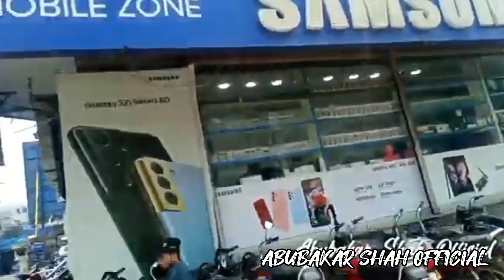| first income from YouTube | vlog | income aane se pahle pahle ki video | abubakar shah official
first income ay gai Bhot he kush ho ma
ka Mari YouTube sa income a Gai

ya video mana bani ha income aana sa paly paly Jo video bani thi us ke